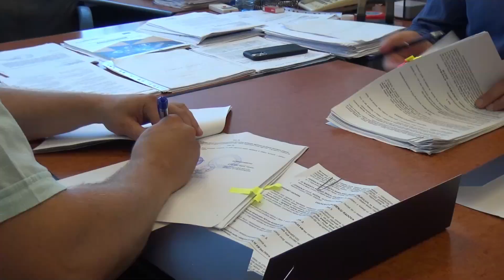Ministar Ramić potpisao nekoliko ugovora značajnih za Kalesiju